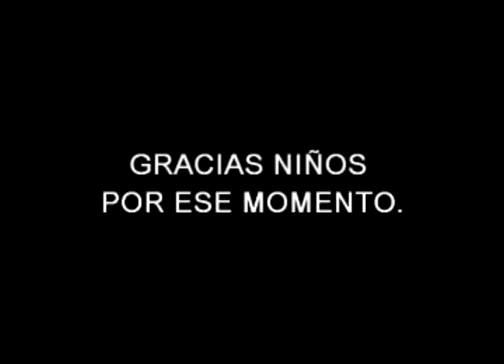V Generacion de Primaria del INSTITUTO PILNEQUINE en 96.9FM - Parte 2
Los niños de la "V Generacion de Primaria" 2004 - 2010 del INSTITUTO PILNEQUINE en "Fuerza Latina 96.9FM" con "El Plebe" Gabi Rojas, que posteriormente seria su padrino de generación.